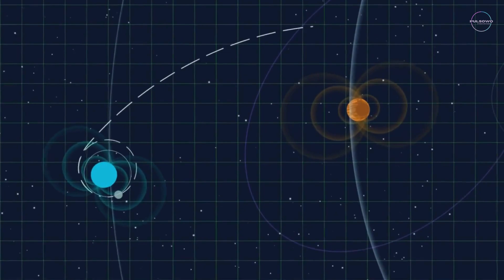TURYSTYKA KOSMICZNA , zostań turystą kosmosu już dziś.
Prywatne firmy kosmiczne już dziś dają nam szanse poznania otaczającego nas wszechświata.
Oferując niezapomnianą podróż w przestworza pozaziemskie i zapierające dech w piersiach widoki kosmosu. Branża turystyki kosmicznej staje się coraz bardziej konkurencyjna, a nowe firmy pojawiają się regularnie. Każda z tych firm oferuje unikalne doświadczenia i technologie, co daje klientom szeroki wybór opcji.

Koszty kosmicznych podróży turystycznych wciąż są wysokie, ale z czasem mają one spadać wraz z rozwojem technologii i zwiększaniem się konkurencji. Ważne jest również, aby znaleźć sposoby na udostępnienie turystyki kosmicznej szerszej publiczności, aby więcej osób mogło doświadczyć cudów kosmosu @pulsowo